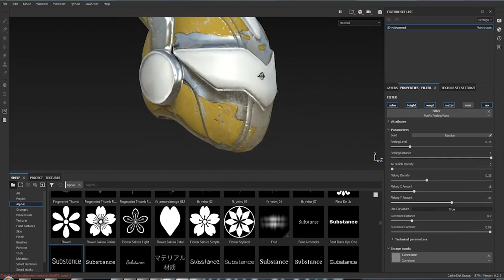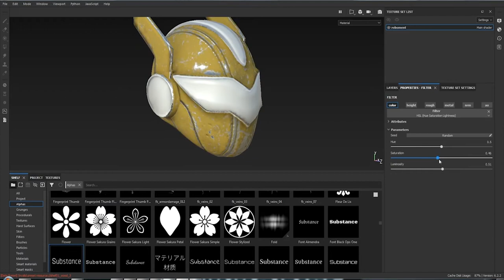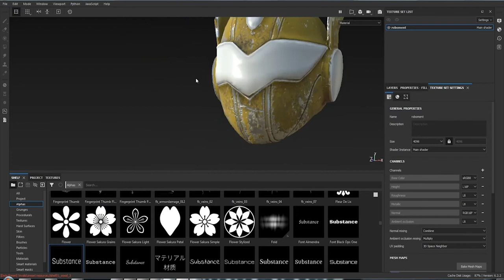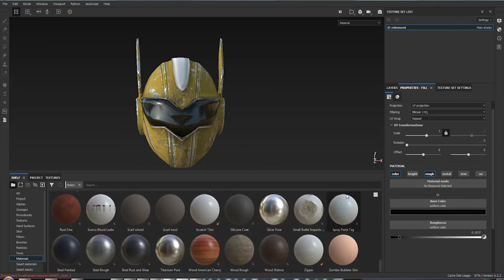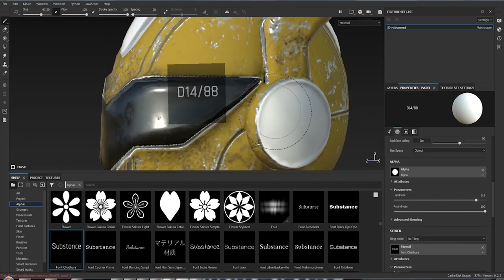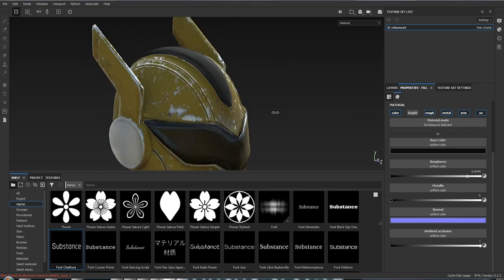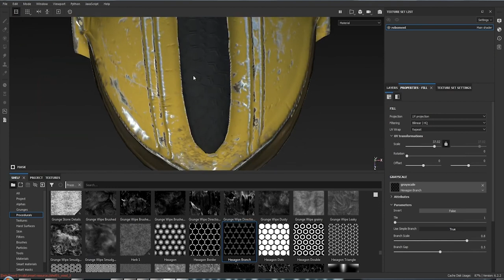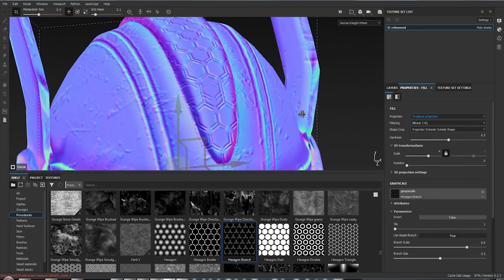Текстурирование Substance Painter_4